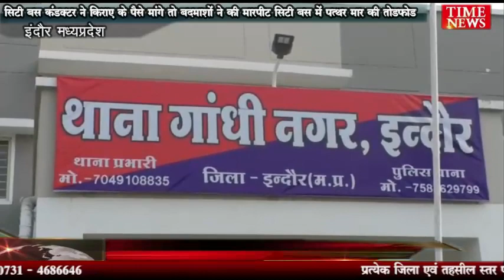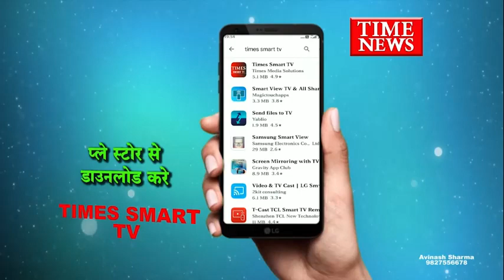सिटी बस कंडक्टर ने किराए के पैसे मांगे तो बदमाशों ने की मारपीट सिटी बस में पत्थर मार की तोडफोड